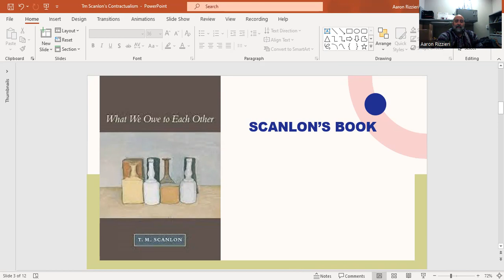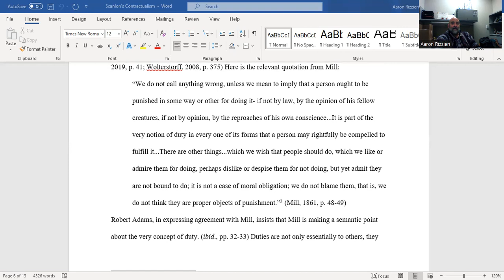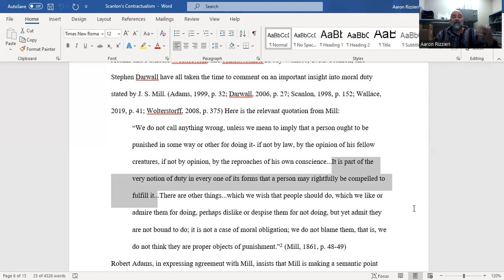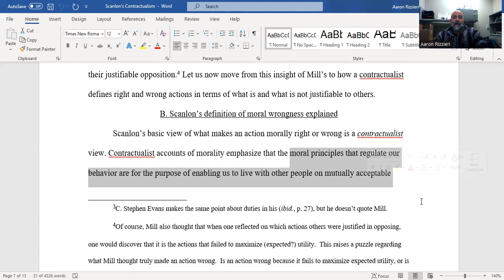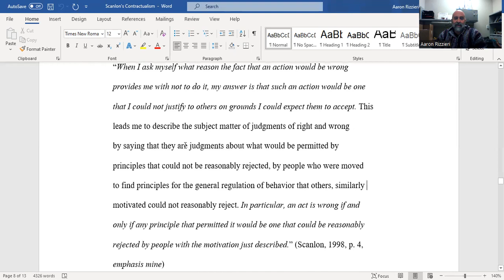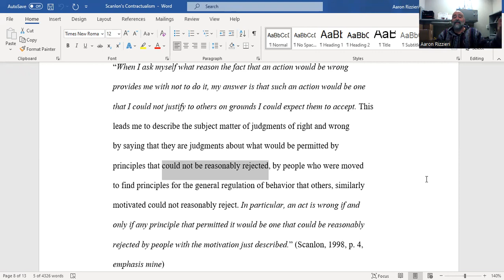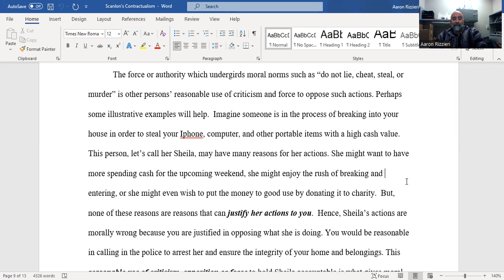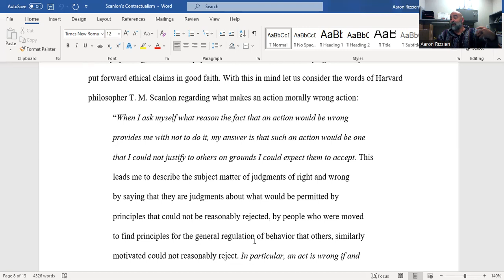Scanlon's Contractualism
This video contains an explanation of TM Scanlon's account of moral wrongness from his What We Owe to Each Other.